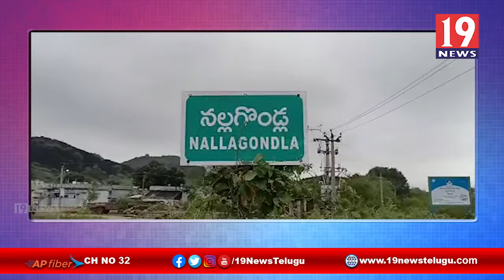నల్లగొండ గ్రామంలో వేంచేసి ఉన్న శ్రీదేవిభూదేవి సమేత శ్రీ లక్ష్మీనరసింహస్వామి ఆలయంలో ముక్కోటి వేడుకలు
నల్లగొండ గ్రామంలో వేంచేసి ఉన్న శ్రీదేవి భూదేవి సమేత శ్రీ లక్ష్మీనరసింహస్వామి ఆలయంలో భక్తిశ్రద్ధలతో ముక్కోటి వేడుకలు - నెల్లూరు జిల్లా వింజమూరు | 19 Newstelugu